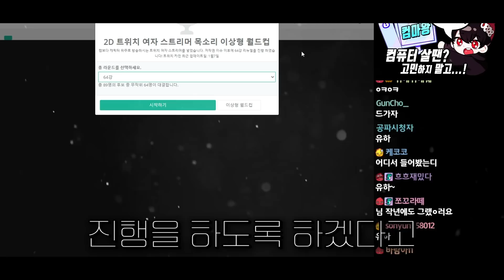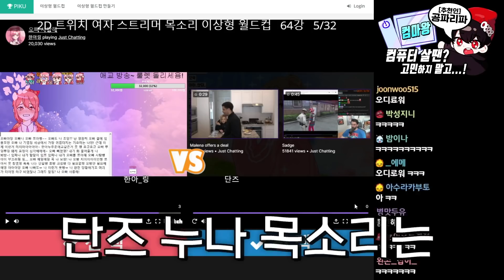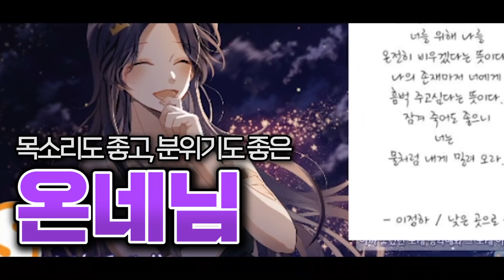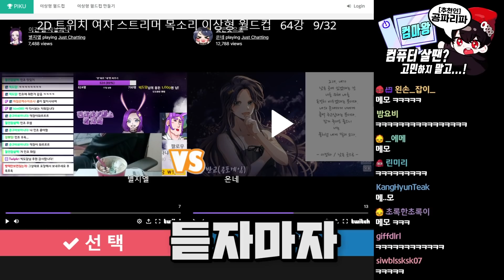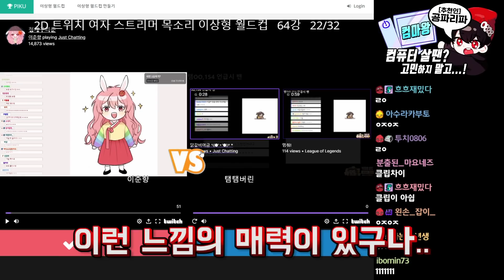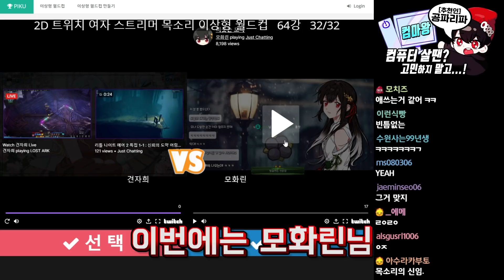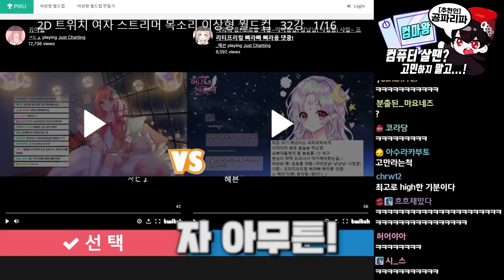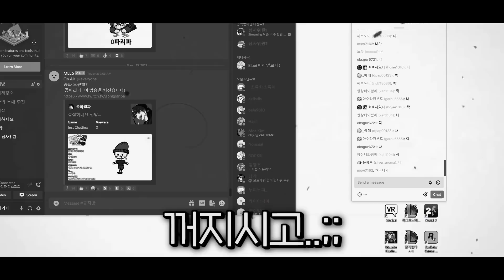오랜만에 하는 여스트리머 목소리 이상형 월드컵...!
- 오랜만에 해봤다...! 1위는 알겠지만 그녀가 했다...!